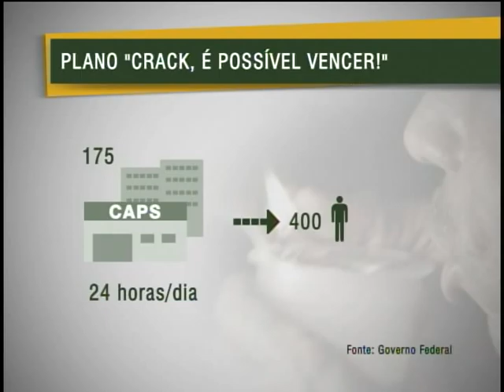Governo federal vai investir R$ 4 bilhões no Plano Nacional de Enfrentamento ao Crack até 2014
ATIVIDADES DO GOVERNO - 14.03.12: O governo de Pernambuco e a prefeitura de Recife são os primeiros a aderirem ao Plano Nacional de Enfrentamento ao Crack e Outras Drogas, do programa "Crack, é possível vencer." A cerimônia para assinar o termo de cooperação contou com a presença dos ministros Alexandre Padilha, da Saúde, e José Eduardo Cardozo, da Justiça. Até 2014, o Governo Federal vai investir R$ 4 bilhões no plano nacional.